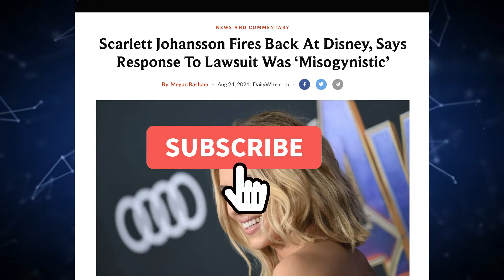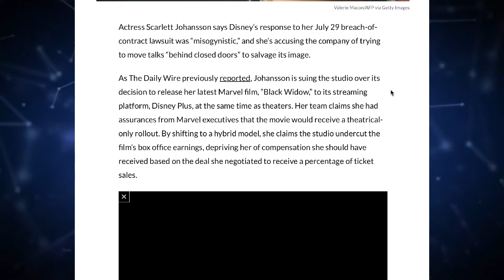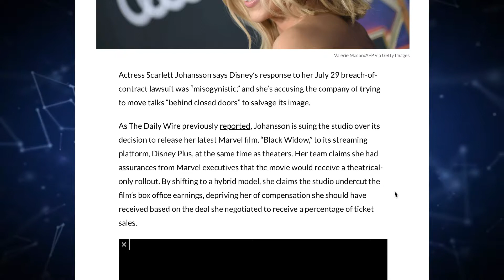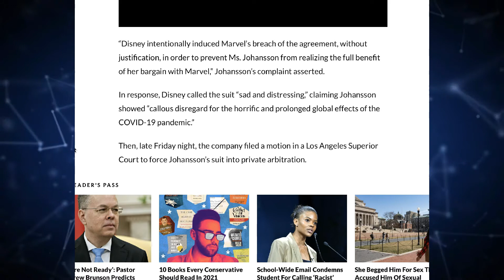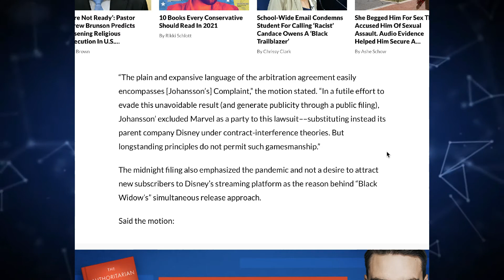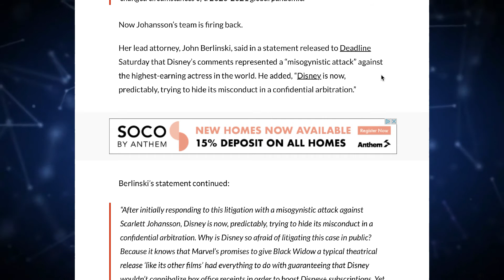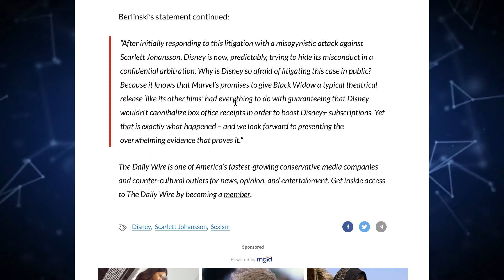DISNEY And SCARLETT JOHANSSON Are Both Terrible - Black Widow Lawsuit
BITCOIN:   39RcYsrHy7JrRju2tjkECmCxasfGv3L5bC

ETHEREUM:  0x9fba2c0162bd0f1580f37bc0cada97a012cfdc25

Disney says Scarlett Johansson is callous, she says Disney is misogynistic.